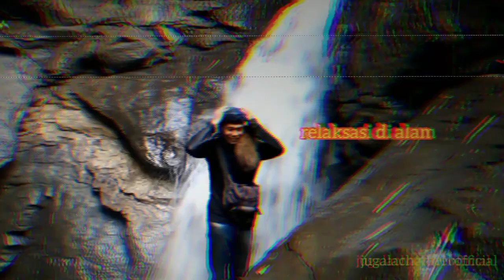petualangan alam desaku panen lebah apis cerana ,survival || suasana pedesaan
petualangan alam desaku panen lebah apis cerana
Dengan penuh perjuangan all hasil cukup memuaskan langsung di pasak alakadarnya wow ternyata mantul rasanya

Hutan pangangonan desa Muncang sodonghilir Tasikmalaya